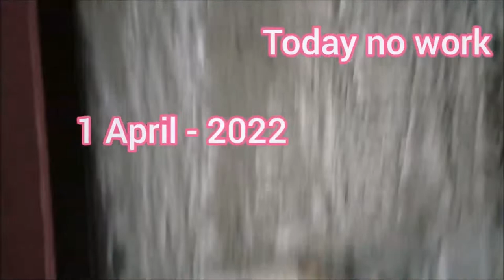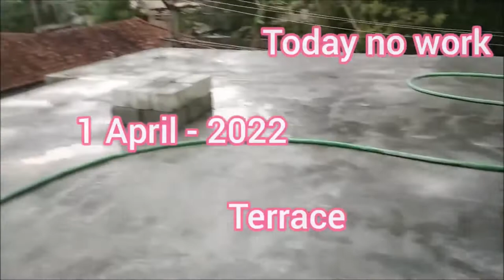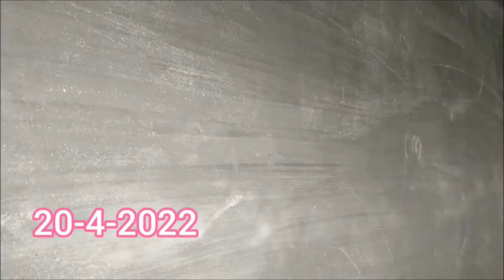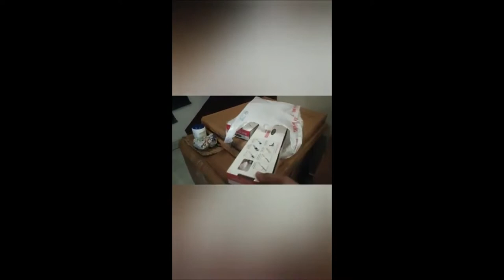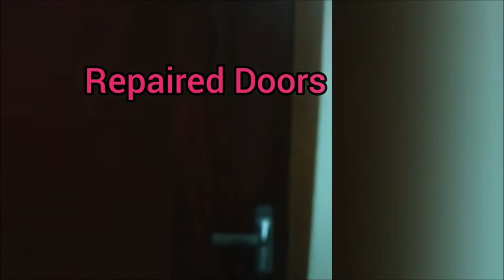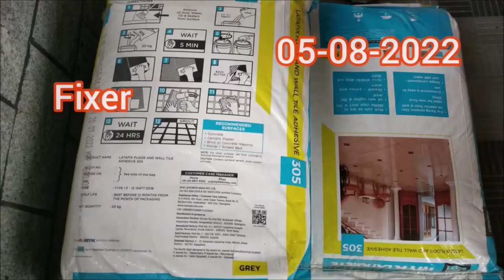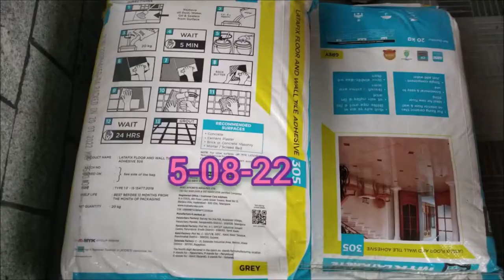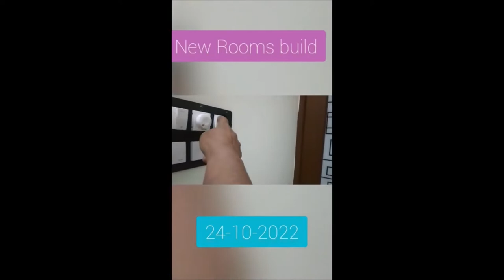Building Rooms Upstair Full.1 -14 Parts